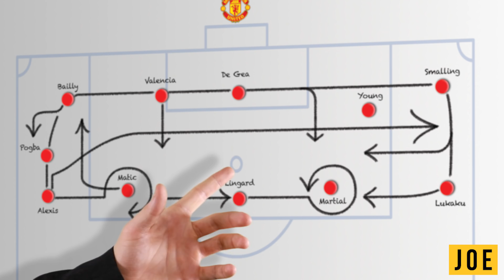REVEALED: Jose Mourinho’s tactical masterplan for Manchester United vs Chelsea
Jose Mourinho reveals his master plan for Manchester United vs Chelsea Football Club in the Premier League | JOE.co.uk